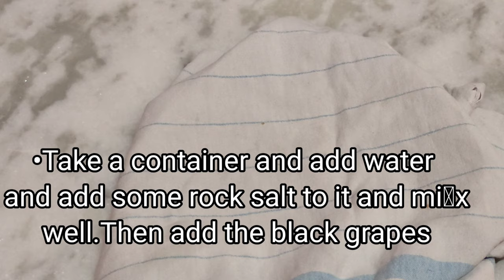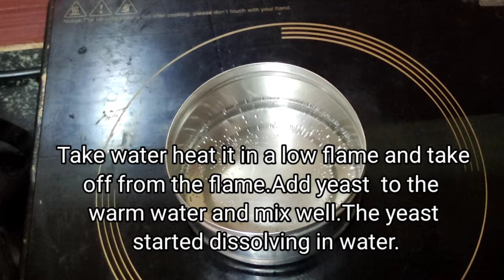How to make Redwine in Home/Homemade Redwine/ Redwine For Skin and Hair Care Products